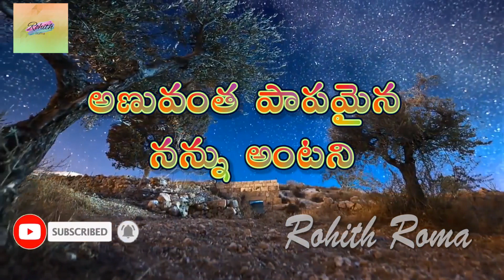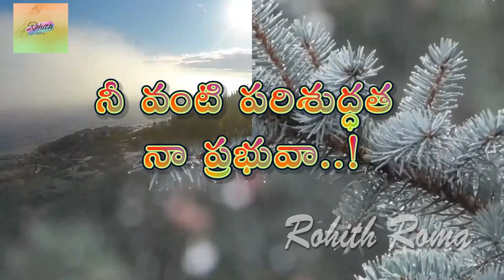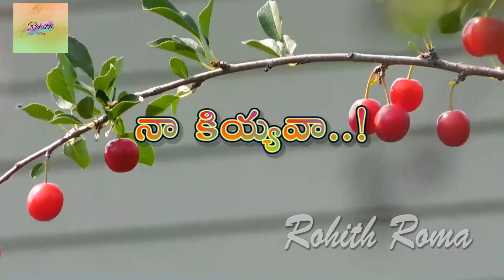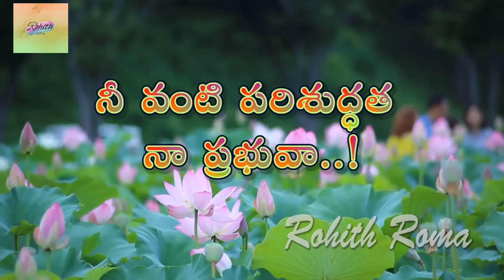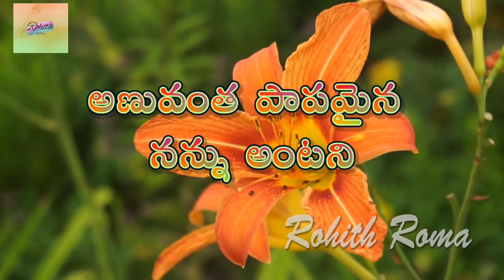Anuvantha papamaina , Bro. Raajanna, Holy Ministires.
And encourage me for doing this type of videos  to you people.

PRISE THE LORD